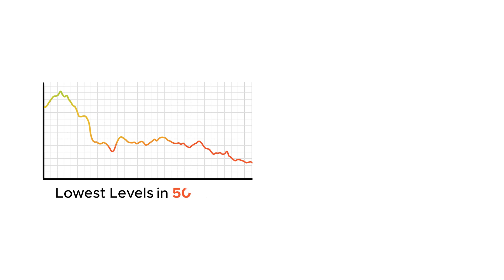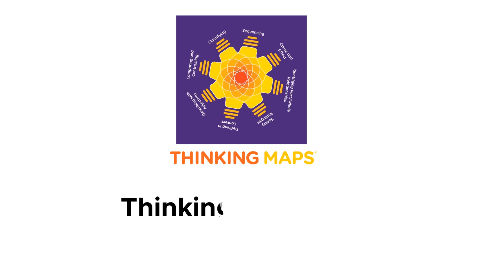Why Thinking Maps?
Are all your students on track to succeed? Far too many students are falling behind. According to a third party academic study, schools that use Thinking Maps are 2 times as likely to surpass average district growth in Reading and 2.7 times more likely to surpass average district growth in Math.